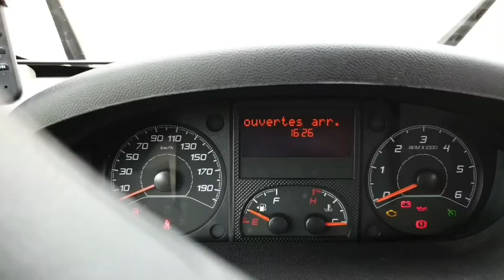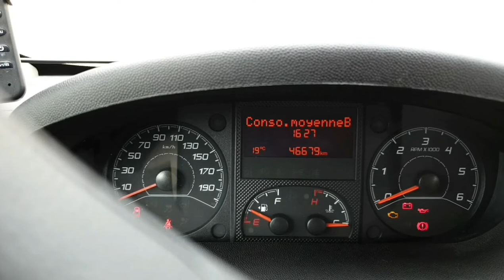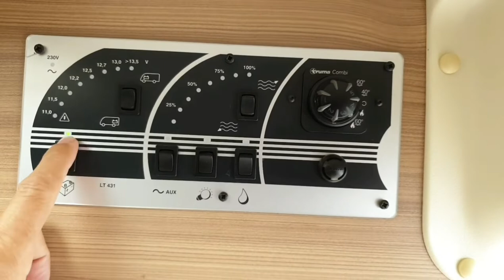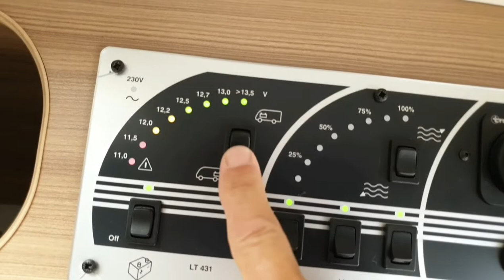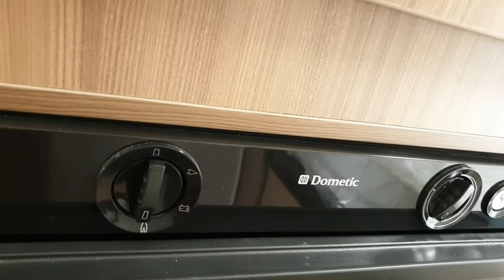Pilote V600 mise en main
explication fonctionnement à bord.